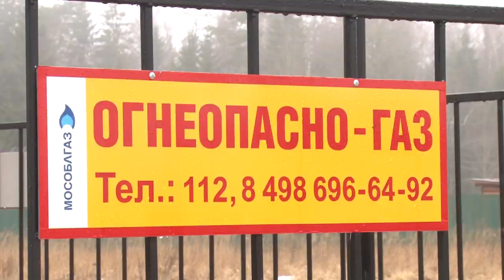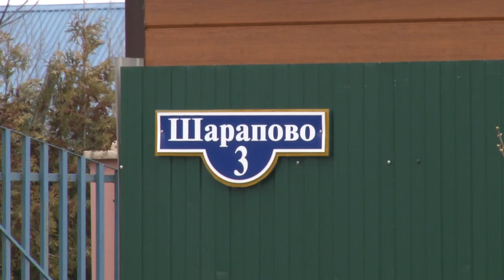А у нас в деревне газ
Первое в этом году. На газорегуляторном пункте в селе Шарапово состоялся торжественный пуск газа. В Подмоскоье продолжается реализация  программы правительства региона «Развитие газификации Московской вобласти до 2025 года».